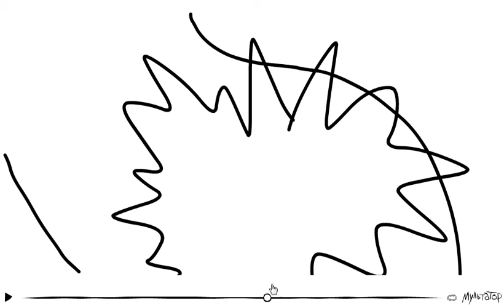My cvadrat pony:1 сезон 3 серия (часть 2)